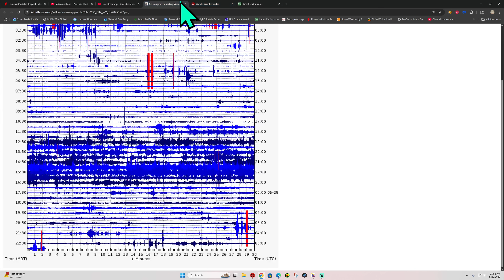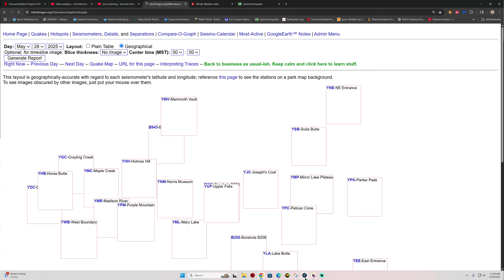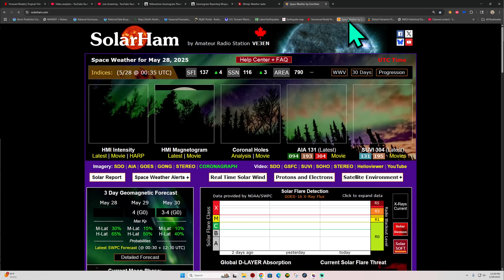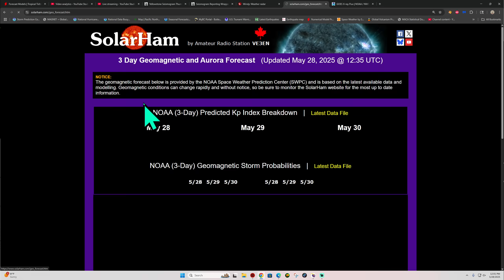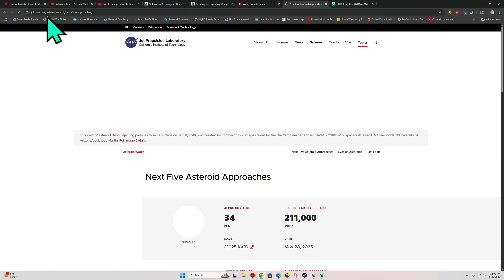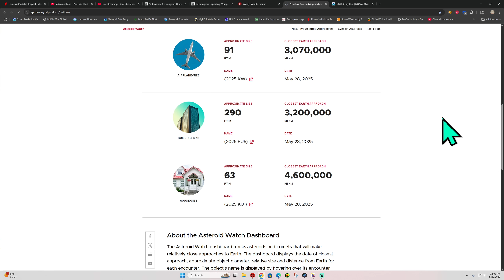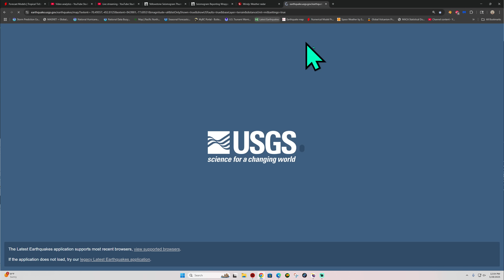Earthquake activity continues in Northern California. Cascadia Tremor as well. Wednesday update